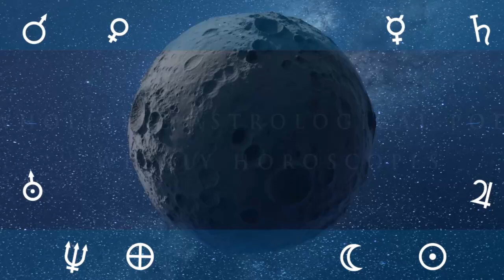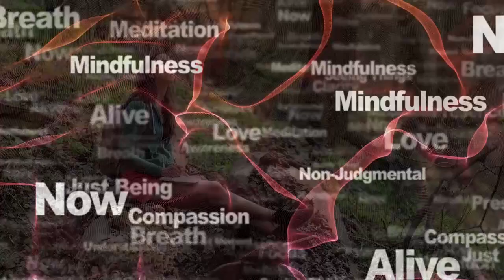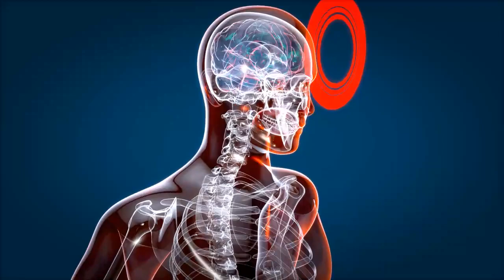New Moon Void of Course- ish in Cancer and Leo 16th of August 2023: Balancing Energies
The new moon void of course in Cancer and Leo on August 16th, 2023, holds a unique blend of energies and potential meanings. Let's explore its pros, cons, esoteric, spiritual, and karmic aspects, as well as its best use.
Pros:
- The combination of the nurturing energy of Cancer and the confident expression of Leo can create a powerful atmosphere for self-love and self-expression.
- This lunar phase offers an opportunity to tap into your emotions in a profound way, enhancing your intuition and emotional intelligence.
- It promotes creativity and encourages you to connect with your inner child, allowing for playful and joyful self-expression.
Cons:
- The intensity of the Cancer and Leo energies may bring forth heightened emotions and a need for attention, which can create conflicts if not managed consciously.
- It's essential to balance the desire for individual self-expression with sensitivity towards others' needs and emotions.
- The void of course period suggests a time of potential unpredictability and lack of direction, requiring extra effort to stay focused and grounded.
Esoteric Meaning:
- This new moon void of course invites you to explore the depths of your emotions, uncovering hidden aspects of yourself that have been longing to be acknowledged and integrated. It is a time of deep introspection and emotional healing, where you have the opportunity to release old patterns and open yourself up to new possibilities.
Spiritual Meaning:
- The new moon void of course in Cancer and Leo holds a spiritual significance of self-discovery and self-empowerment. It encourages you to recognize your unique gifts, talents, and passions, and to embrace them fully. It's a time to connect with your inner truth and align your actions with your higher purpose.
Karmic Meaning:
- This lunar phase presents an opportunity for karmic healing and growth. It is a time to release any karmic patterns or attachments that may be holding you back from fully embracing self-love and self-expression. Through introspection and self-reflection, you can uncover the lessons and experiences that are necessary for your soul's evolution. Embracing this opportunity allows you to break free from old patterns and create a positive karmic cycle for yourself.
Astrological Meaning:
- The new moon void of course in Cancer and Leo brings potent astrological energies that influence our emotions, desires, and self-expression. Cancer invites us to dive deep into our emotional depths and nurture ourselves with love and care. It urges us to honor our feelings and connect with our intuition. Leo, on the other hand, encourages us to express our authentic selves boldly and confidently. It ignites our passion and reminds us to shine brightly in the world.
During this period of potential unpredictability and lack of direction, it is important to stay focused and grounded. The void of course period may require extra effort on your part to maintain clarity and stability in your life. Embrace the opportunity for deep introspection and emotional healing that this new moon presents.

Remember we are more than one astrological placement or aspect, we are the entire sum of our parts, as well as our environments.

Astrology is not our fate, for we have free will after all,
But to be able to use your personal will power.

You need to understand and heal your obstacles as well as overcome your life challenges.
Astrology tells us a story, a story of how we can set ourselves free and achieve our highest potential.

I want to share your journey with you, as you heal from the inside out, when you're full of doubt, don’t pout.

Accept yourself in the hear and now, easy said than done, but astrology can help you reprogram your subconscious mind.

Uncovering the keys, to your soul transcendence, helping you to achieve your highest potential.

Step by step, heal yourself daily, from within.
As this is the only type of healing, that sticks with you.

You are worth it; I believe in you, it's not your fault.
And blame gets us nowhere, but letting go, and reprogramming does.